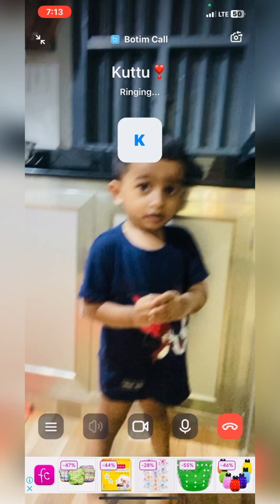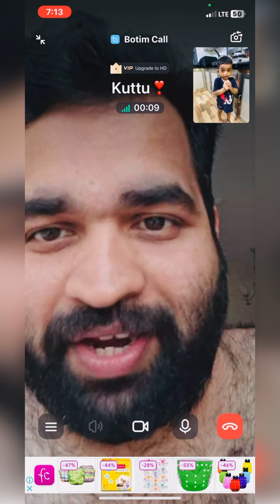ഒരു സായാഹ്നം 😍|| Evening Vlog || Daily Vlog || Happy Family